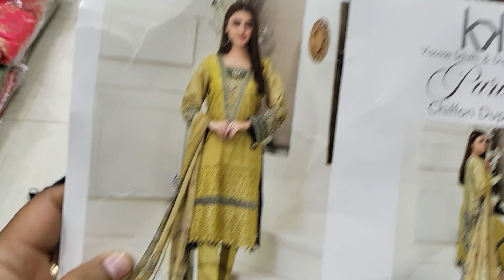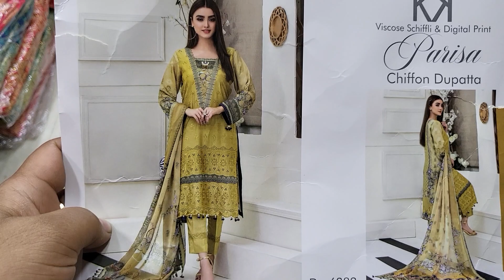22 January 2022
Purnima saree best offer

Purnima saree

super offer

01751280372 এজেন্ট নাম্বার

PURNIMA SAREE

২০ নূর ম্যানশন মার্কেট চতুর্থ তলা ❤️ পূর্ণিমা শাড়ি থ্রি পিস অ্যান্ড শাড়ি শোরুম ❤️

৩৯৩/৪১ নিচতলা গাউছিয়া মার্কেট ❤️ পূর্ণিমা শাড়ি
৩৯৩/৪২ নিচতলা গাউছিয়া মার্কেট ❤️ আলপনা শাড়ি
৪/২২।    নিচতলা নূর ম্যানশন মার্কেট ❤️ সিমায়া শাড়ি
৩৫         নূর ম্যানশন দ্বিতীয় তলা ❤️ সূর্যকন্যা শা্ড়ি
৮/বি      নূর ম্যানশন দ্বিতীয় তলা ❤️ বসুন্ধরা শাড়ি
২০         নূর ম্যানশন দ্বিতীয় তলা ❤️ রাজকন্যা শাড়ি
                                           ধন্যবাদ